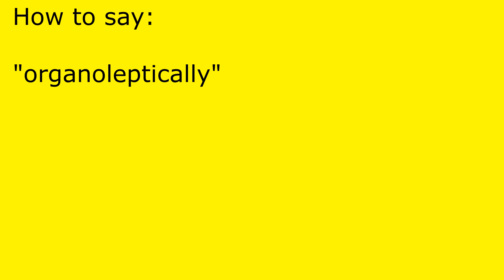How to pronounce organoleptically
organoleptically pronunciation.